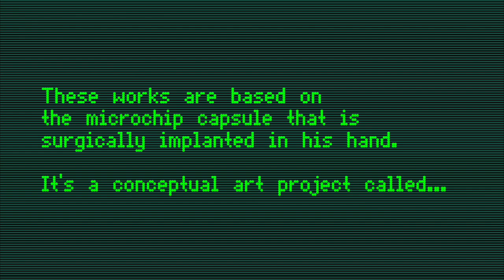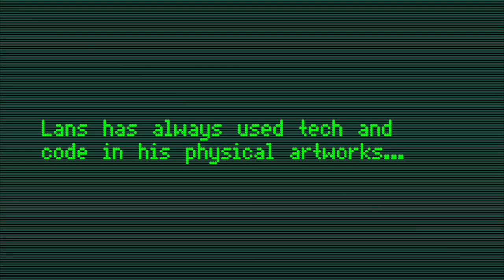Lans King - Digital Capsules - NFT Collection for Nifty Gateway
Lans King is an interdisciplinary artist. He has become known for his radical artwork for which he surgically implanted an NFC microchip into his hand.  He is perhaps the first “cyborg artist”. Encased in a small glass capsule, the microchip contains a blockchain code as well as the algorithm that he uses to produce his digital and physical artworks. His work was recently featured in the BBC documentary “The Cultural Frontline”.

Based on that seminal artwork, Lans has created a series of “digital capsules” for this collaboration with Nifty Gateway. These digital artworks (limited editions multiples) are “connected” to the microchip in his hand. They “encapsulate” the themes of his ongoing series “The Hyperreality Show”. Hyperreality blurs lines between the real & virtual, the analog & digital, humanity & technology. These works are composed of layers of code (from the algorithm stored on his microchip), as well as animations that recall the style of his physical paintings.

In addition to his digital artwork, Lans King makes paintings, videos, installations, sculptures, and his signature painting-video hybrids. His art has been acquired by a number of important collectors. Raised and educated in New York, he currently lives and works between Paris and London.